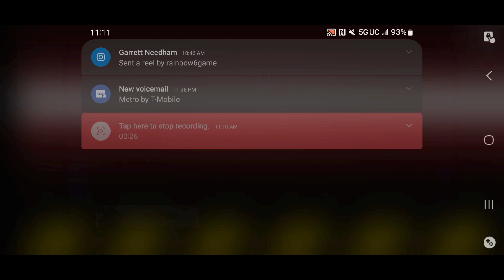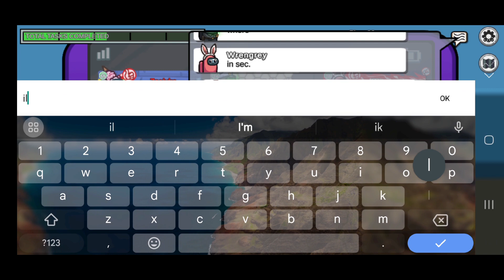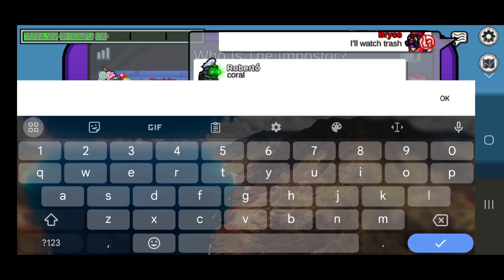funny imposter match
Consider subbing for more amomgus